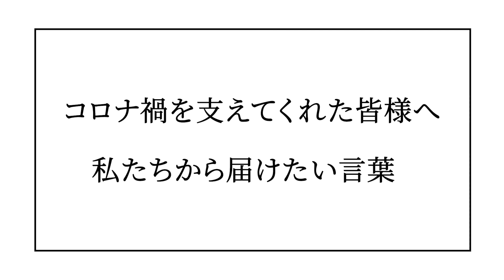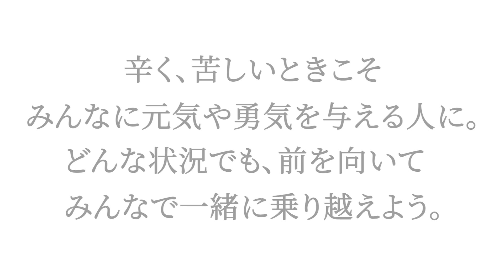「ＮＯ コロナハラスメント」選手たちからのメッセージ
「NO　コロナハラスメント　～正しい情報をもとに　冷静な行動を～」

PrefKagawa 香川県インターネット放送局 『ちょっとみてみまい』

■香川ファイブアローズ | 全試合配信
～ソフトバンク・ワイモバイルのお客様は設定するだけ！見放題！～